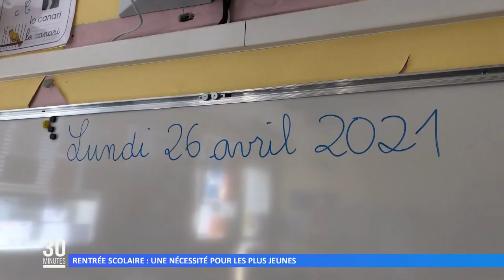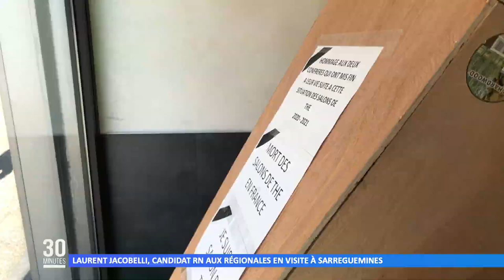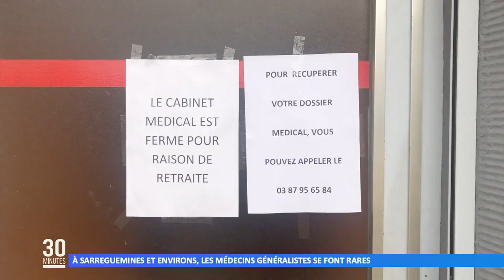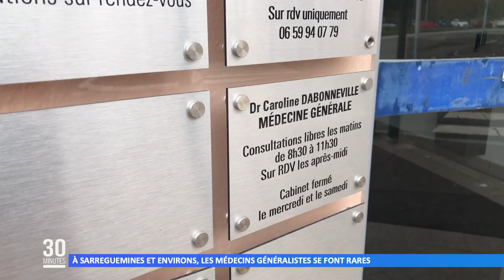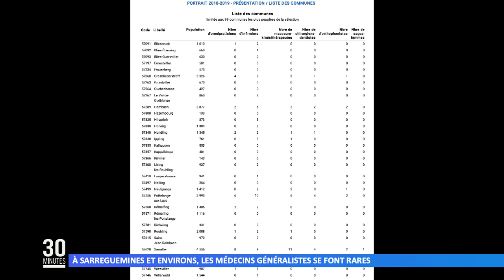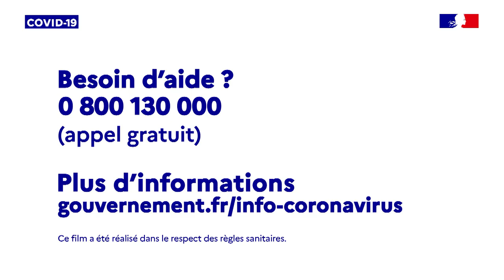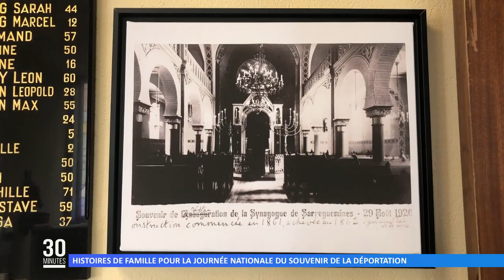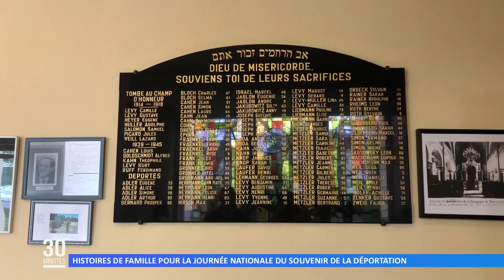L’intégrale de l’émission du 26 avril 2021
Retrouvez dans cette émission :
00:00 Le Flash info du jour
02:09 Rentrée scolaire : une nécessité pour les plus jeunes
06:18 Laurent Jacobelli, le candidat RN aux régionales en visite à Sarreguemines
08:48 Les motards se mobilisent contre le contrôle technique
10:36 Les médecins généralistes se font rares …
14:25 Les médecins généralistes se mobilisent !
16:01 La météo
19:34 Témoignage en souvenir des déportés
22:52 Les locaux de FUJIFILM en cours de démolition
23:28 Thomas est désormais l'ainé d'une fratrie de quatre cigogneaux
25:44 Les cigognes de retour à Waldhouse
26:05 La saison des asperges démarre timidement